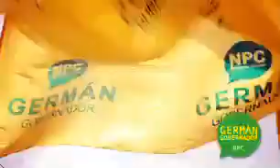Videoclip campaña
Este es el videoclip de la campaña "Germán Gobernador" te invitamos a verlo y compartirlo con tus amigos.